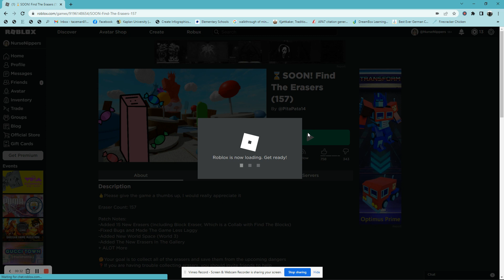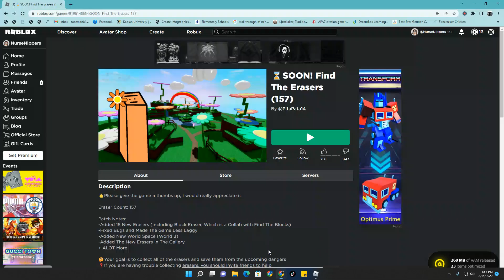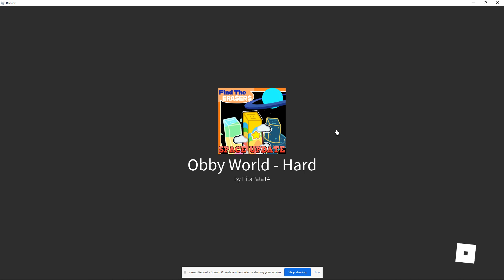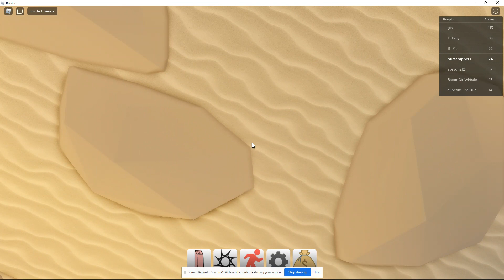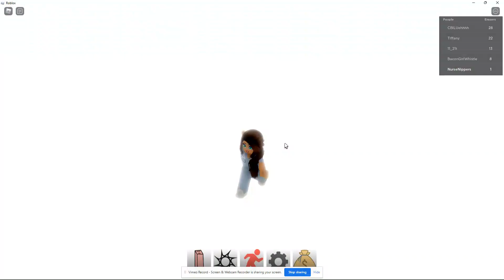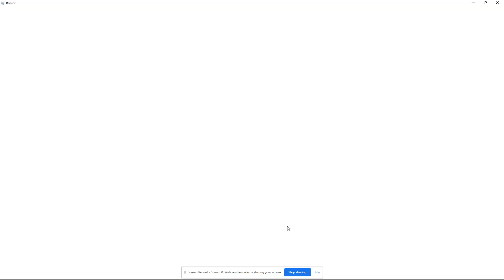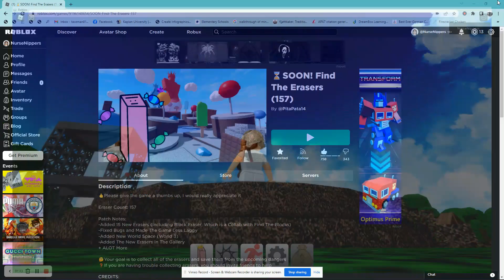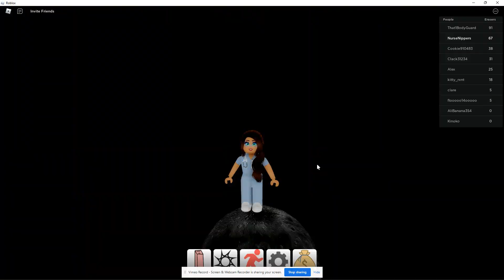Roblox - Find the Erasers by PitaPata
I swore I played this already, by I had no Erasers found . . .